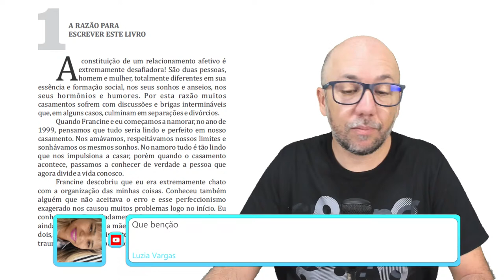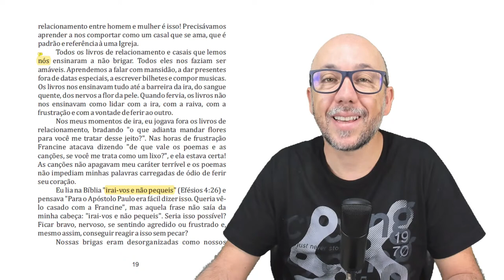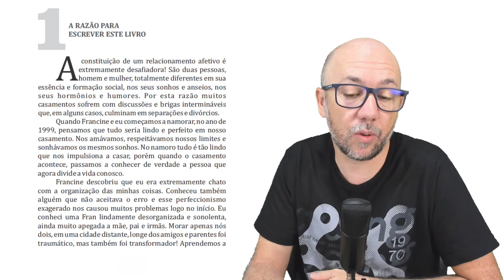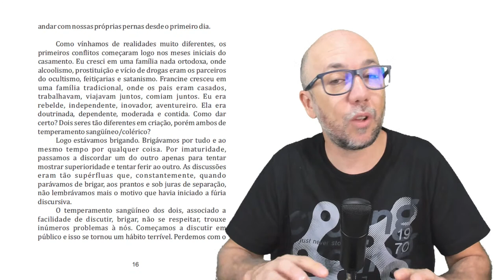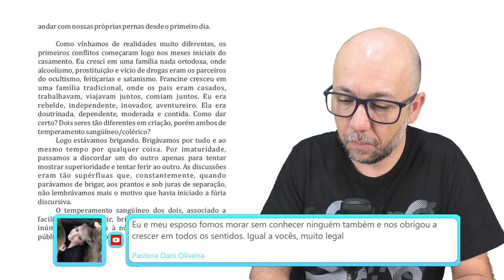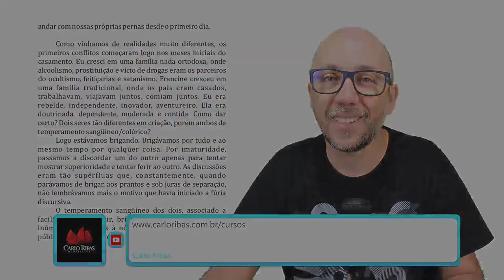AUDIOBOOK do livro IRAI-VOS E NÃO PEQUEIS - Carlo Ribas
Não percam!!